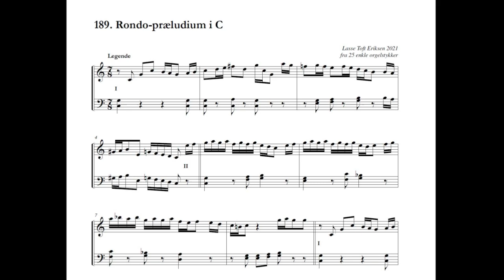Lasse Toft Eriksen: Rondo-præludium i C